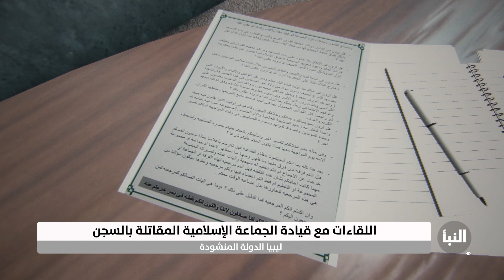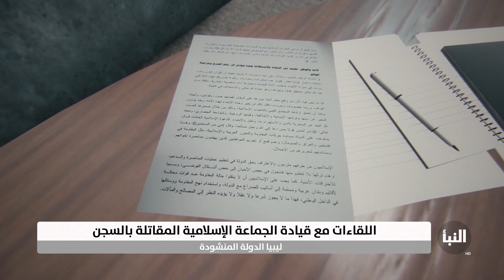ليبيا الدولة المنشودة مع الدكتور على الصلابي - الحلقة 2